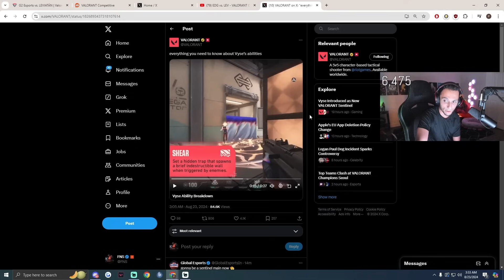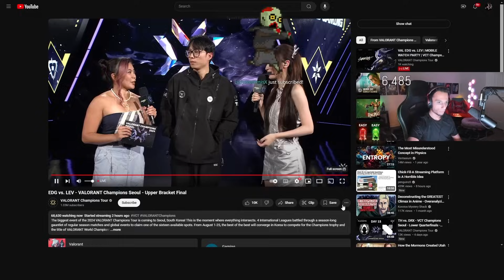FNS Thoughts On The *NEW* AGENT Vyse Abilities (Should Get Nerfed?)